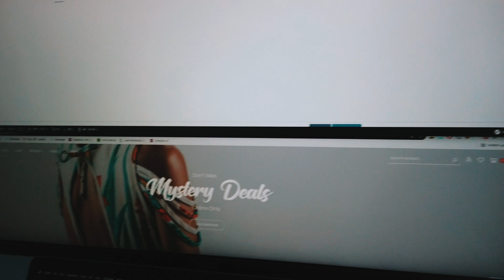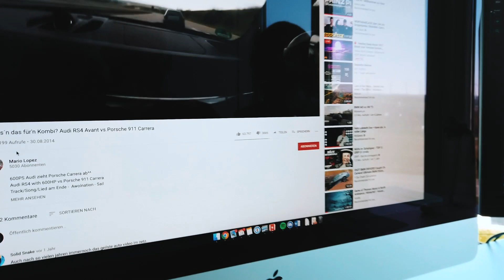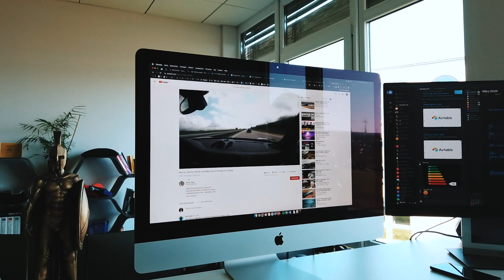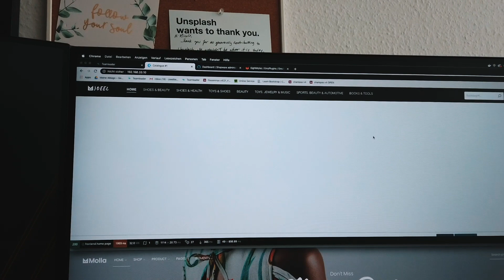Developer Vlog Episode 35 | meine Woche zusammengefasst 💥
Werbung